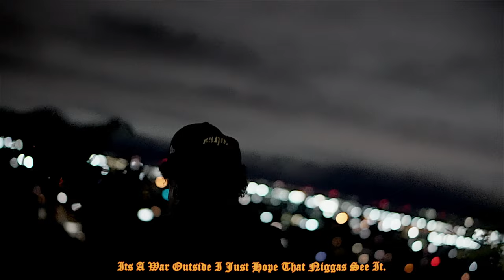Mitchell - Church Hill (Exclusive Music Video) II Dir. PhatHeadProductions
Oakland's Mitchell delivers his newest single "Church Hill"! Check out the chill production up top.